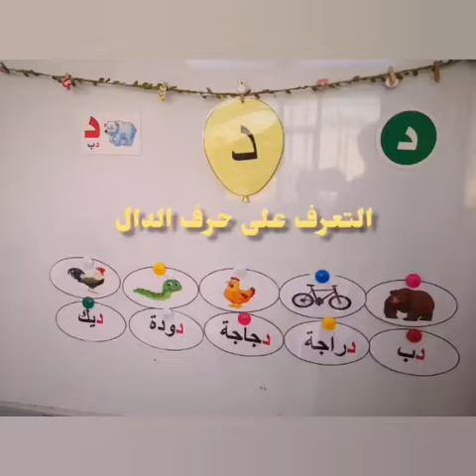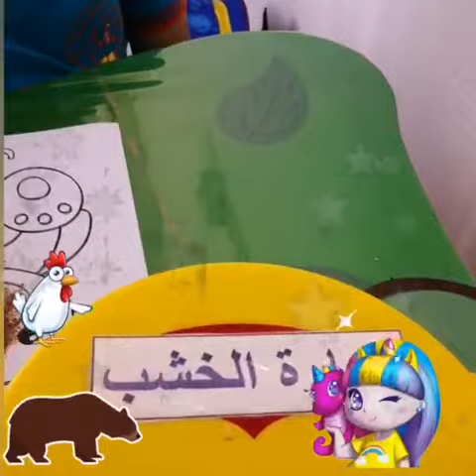ملهم محمد مجذوب mulhem mohammed majzoub